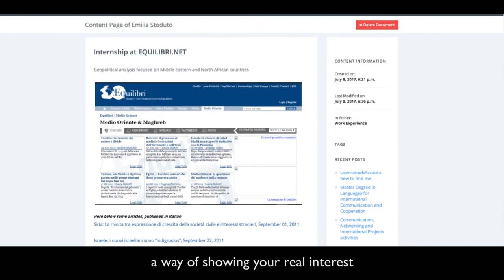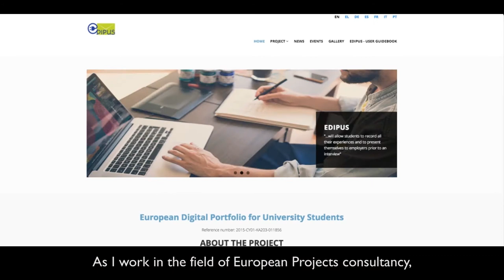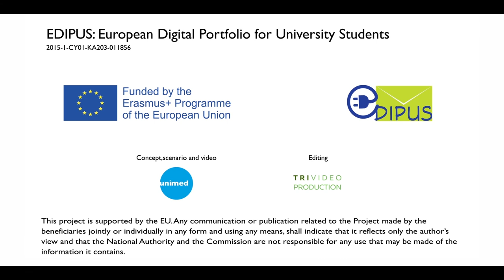European Digital Portfolio for University Students - EDIPUS Project